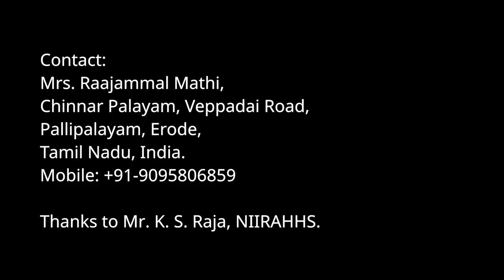Eye cleaning method from countryside Tamil Nadu 🙄